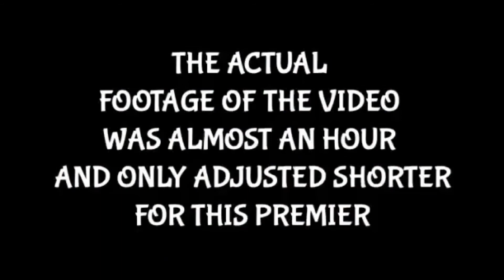STOP DANCE MAY FREE WH.KAHIT MALALAYO TAYO SOBRANG SAYA NATIN,SALAMAT SIS EMOTERANG LOLA & GCLEF.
STOP DANCE MAY FREE WATCH HOUR,KAHIT MALALAYO TAYO SOBRANG SAYA PA RIN NATIN,SALAMAT SIS EMOTERANG LOLA AND GCLEF